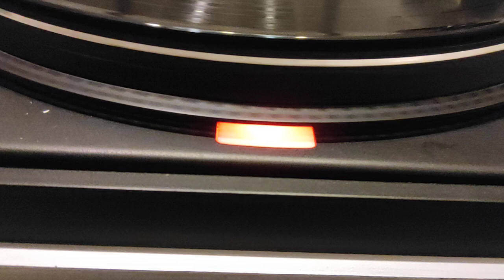Tocadiscos OCNOSON CT-1300 . 1979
Tocadiscos tornamesa turntable hecho en España 1978 .  Sensor electrónico del movimiento del tonearm . Direct drive